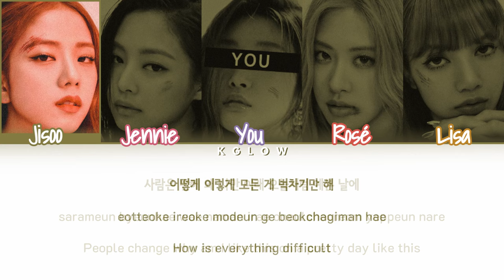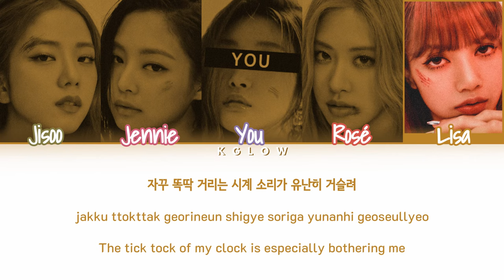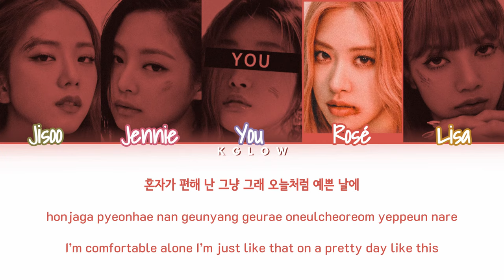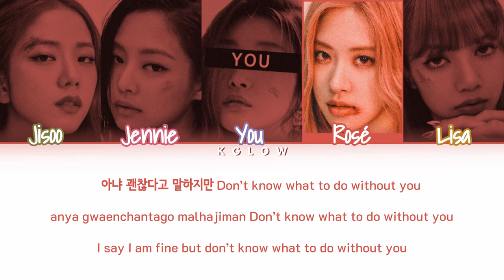[Karaoke Ver.] BLACKPINK(블랙핑크) "DON´T KNOW WHAT TO DO" (Color Coded Han/Ing/가사) (5 Members)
Request by: ITZ CUTE SUMAYYAH

• Song: DON´T KNOW WHAT TO DO
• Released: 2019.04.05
• Member: Jennie, Jisoo, Rosé and Lisa
• My Bias: Jisoo